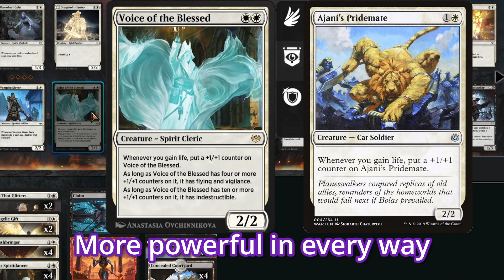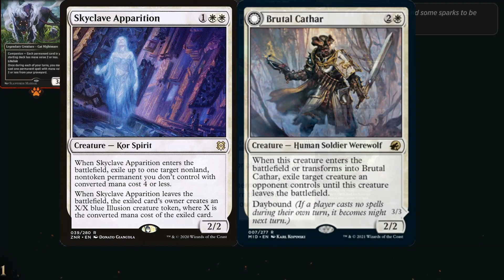Orzhov Aura & Abzan Aura for BO1 & BO3 to beat Lifegain decks | Historic Ranked | MTG Arena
Recently Squirrel Combo decks have been plaguing historic ladder. It's an infinite deck that takes way too much of your time because they have to manually click through everything and generate token. So? just don't let it happen!

00:00 - Start
01:17 - Solution to lifegain decks
03:55 - What does this deck beat?
04:22 - What does this deck lose to?
04:46 - BO1 Decklist
04:53 - BO3 List
05:33 - Sideboard vs Squirrel Combo
07:15 - Game 1 (BO3) vs control
25:15 - Game 2 (BO1) vs lifegain